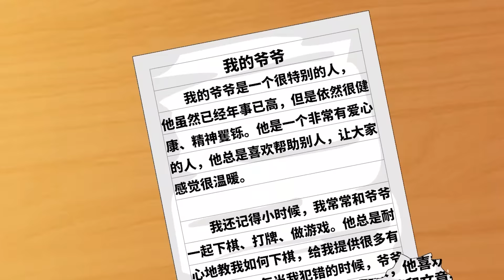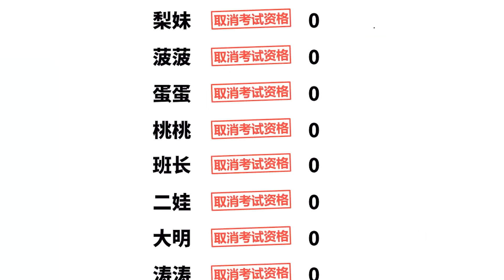本想靠小聪明抓同学把柄，没想到事与愿违揭了全班同学老底